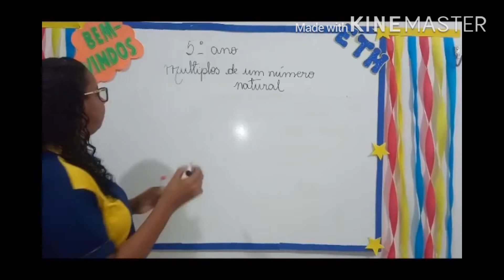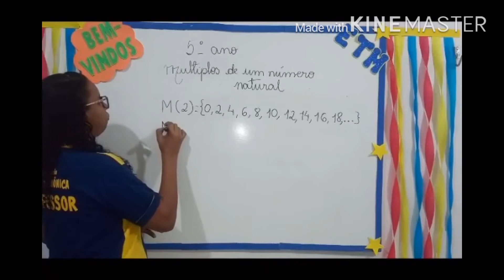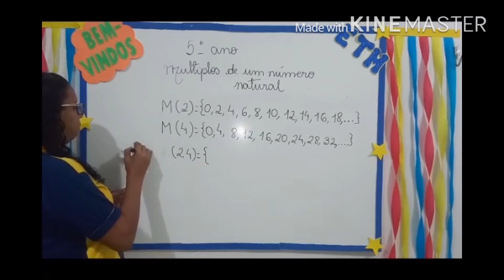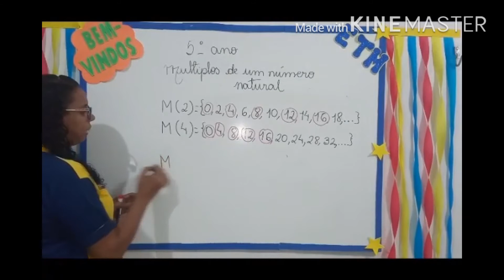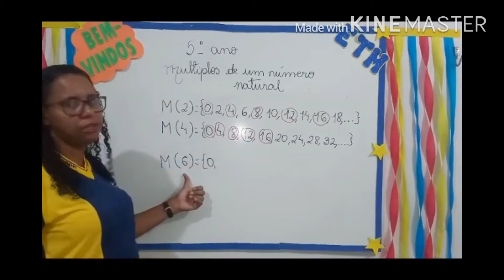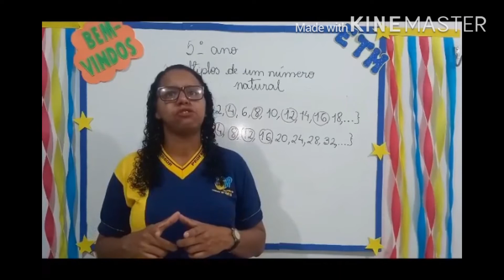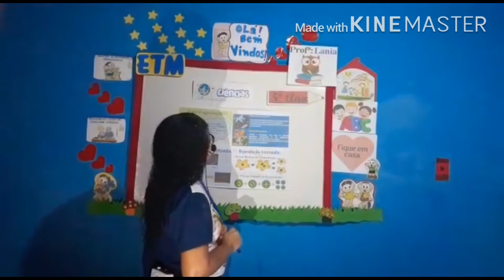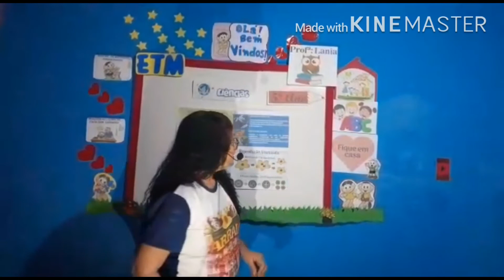5* ano - 09/06 - Matemática e Ciências